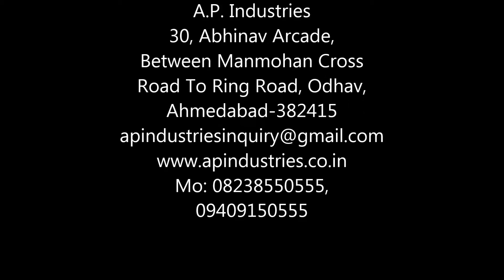Garlic Peeler Peanut Peeler Garlic Bulb Cutter Cashew Nut Peeler Onion Peeler Wafer Machin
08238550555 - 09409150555 - We are manufacturer of all types of food processing machinery with good quality and good service.